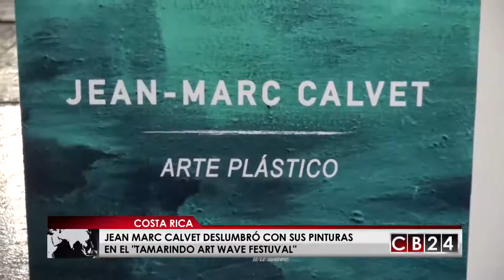Pintor Jean Marc Calvet deslumbró con sus pinturas en el “Tamarindo Art Wave Festival” en Costa Rica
El festival que se celebró del 25 y 27 de enero en el pacífico norte de Costa Rica el Tamarindo Art Wave Festival, tuvo un área principal de 400 metros cuadrados que albergó obras de artistas nacionales e internacionales. CB24 conversó con pintor internacional Jean Marc Calvet, un francés que aprendió a pintar en Costa Rica.